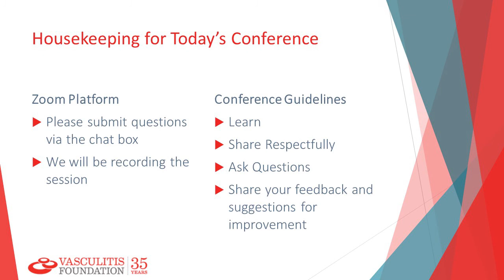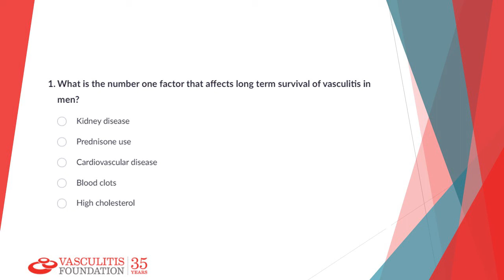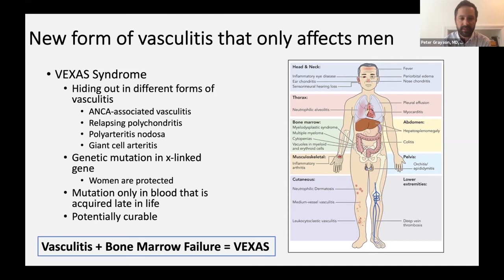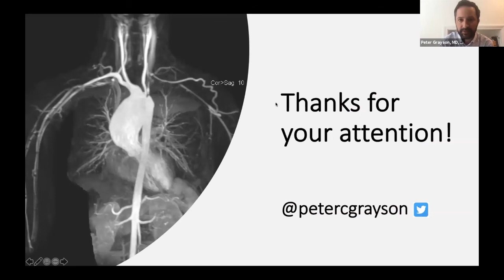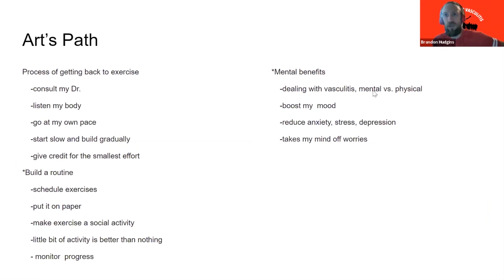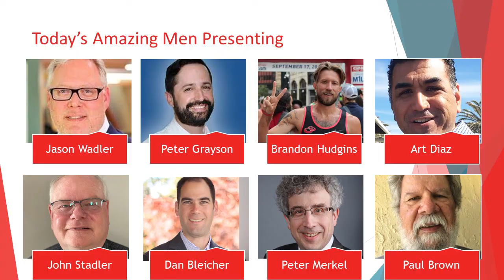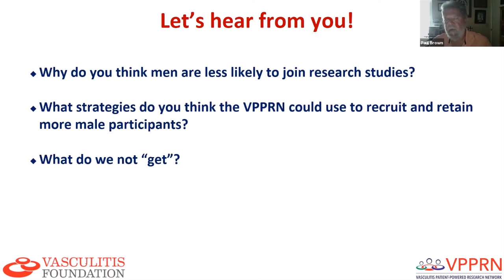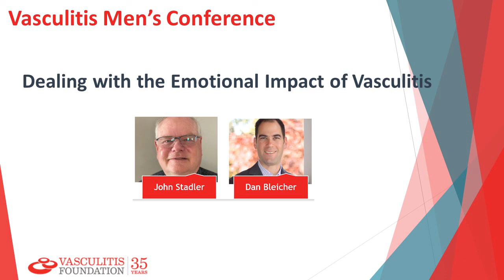VF Mens Conference Full Final Video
Welcome and Introductions. 0:01
Changes and Challenges by Jason Wadler. 2:31
How did your vasculitis affect your children? 15:21
Did you regain more than what you lost from your vasculitis? 17:35
First poll: What is the number one factor that affects long-term survival of vasculitis in men? 20:04
Vasculitis Impact on Men’s Health by Dr. Peter Grayson 21:06
Forms of vasculitis 24:34
Do some forms of vasculitis affect men more than women? 25:48
VEXAS Syndrome: A new form of vasculitis that only affects men! 27:42
Vasculitis and Survival. 31:31
Survival in women has improved more than men with vasculitis. Why? 32:28
Fertility issues and vasculitis for men. 36:34
COVID-19 and vasculitis. 38:33
Q: What is risk for patients with vasculitis to have surgery when infection is a major factor? 41:18
Q: What about testicular pain in men who have vasculitis? 44:36
Q: How can patients get in touch with you to be screened for VEXAS Syndrome? 46:07
How to be a Weekend Warrior with Vasculitis. By Brandon Hudgins and Art Diaz. 47:05
Exercising with vasculitis. 50:13
Art Diaz’s Testimonial. 58:18
Q: Do you build your exercise around your medication schedule? 1:10:53
Poll: What is primary reason men on average don’t participate in research? 1:14:21
Researchers Need More Men! by Dr. Peter Merkel and Paul Brown. 1:15:21
What’s the problem with men and research? 1:20;12
Paul Brown: Why I participate in research for vasculitis. 1:23:25
Q: Does your disease have to be active or inactive to participate in research? 1:37:20
Dealing with the Emotional Impact of Vasculitis: by John Stadler and Dan Bleicher. 1:40:40
John and Dan talk impact of vasculitis on their careers. 1:50:12